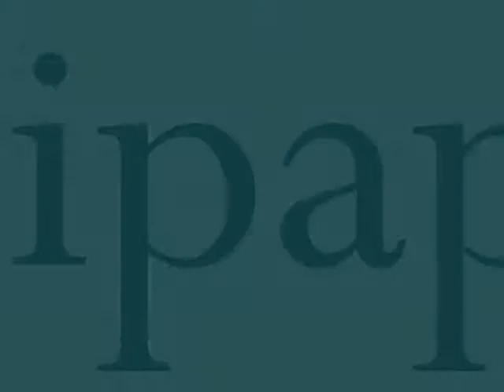josh run epipapu